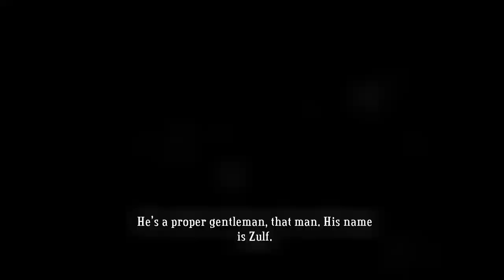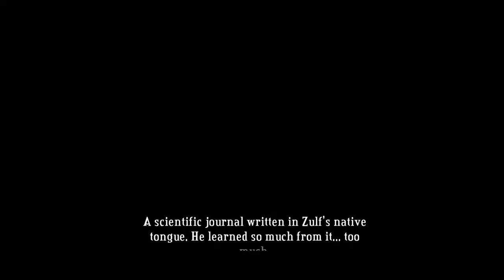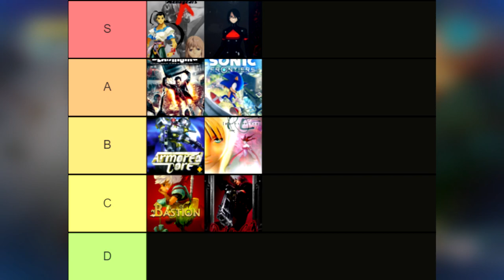Bastion - Starting From the Beginning [Jay Talks About Games]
Welcome to Jay Talks about games, a show where a person named Jay talks about games if you'd believe it. This week for the eighth episode of this series Jay plays the  indie classic Bastion for the first time. Stick around and see what he thinks of the game that started one of the most prolific indie companies out there right now.

Recorded, written, and Edited by Jay Grayson.

Songs used in this video in order of appearance (all originally from the Bastion Soundtrack):

The Sole Regret
What's Left undone
Pale Watchers
Twisted Streets
Spike In a Rail
From Wharf to Wilds
The Mancer's Dilemma